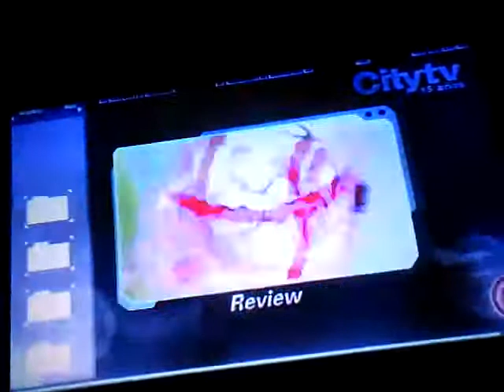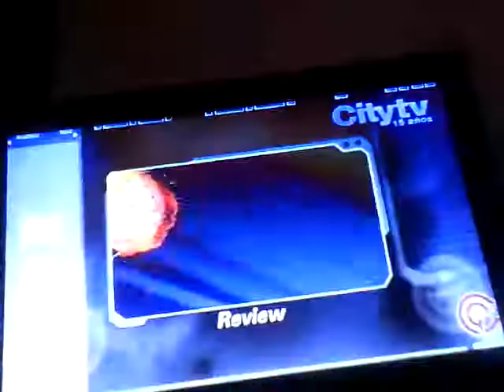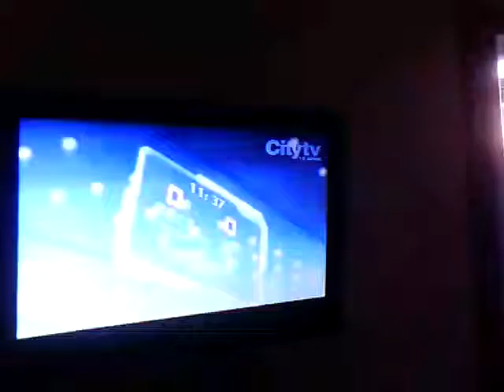Ggo fútbol los que quieren jugar como ellos(1)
Los futbolistas profesionales que pueden jugar como ellos